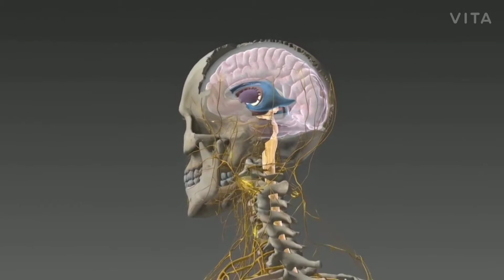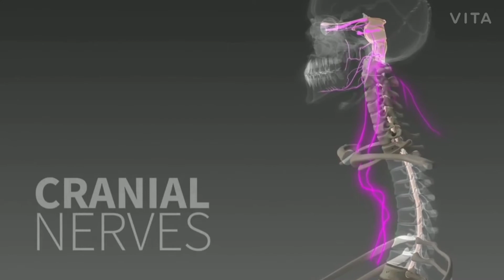The Nervous system (introduction) || तंत्रिका तंत्र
The nervous system is the part of an animal's body that coordinates its behavior and transmits signals between different body areas. In vertebrates it consists of two main parts, called the central nervous system (CNS) and the peripheral nervous system (PNS). The CNS contains the brain and spinal cord.

🇸​​​​​🇺​​​​​🇧​​​​​🇸​​​​​🇨​​​​​🇷​​​​​🇮​​​​​🇧​​​​​🇪​​​​​Our YouTube Channel & Press Bell icon🔔 for all videos notification

✍️══Write══  your opinion about this video in comment 💬section✍️

↘️🅟🅛🅔🅐🅢🅔 like 👍& share with our medical family 🙏